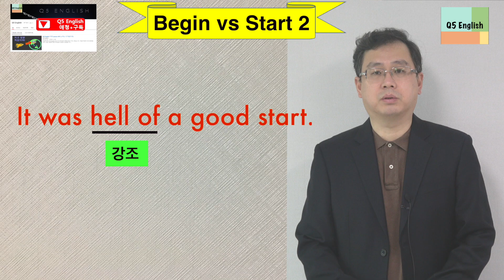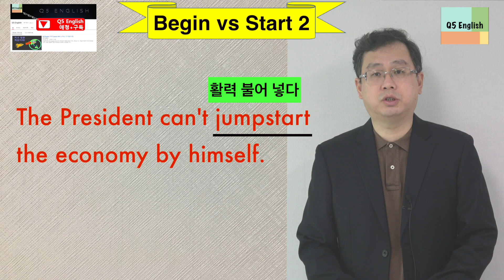Q5 English 어휘 Lesson 1033 (시작하다 – beginning vs start 2)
begin과 start 오래전에 이미 나눈 내용입니다.  그땐 기본적 개념을 다루었습니다.  오늘은 내용을 첨가했습니다.  이미 오래전에 기획했었는데 여러 다른 표현에 밀려(^^;) 오늘에야 올리게 됩니다.  감사합니다.

by himself는 최근에 나눈 내용입니다.  확인부탁드립니다.